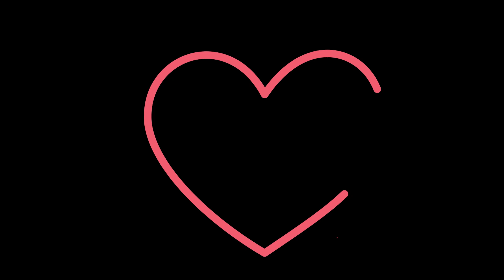Nag Faqeer took the pair of king cobras out of the bill | Snake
Nag Faqeer took the pair of king cobras out of the bill  | Snake | Nag Faqeer, nag faqeer ne shekhwain ke registan se bohat bare king cobre pakar liey

About Us:

Hello friends, I am Mansoor Jogi I am trying to educate the village, society, people along with my small team. My aim is to save humans from snakes and snakes from humans. Through social media I am conveying public awareness to you in the form of a message, in which I seek your love and blessings. Sorry for any mistakes

Our Channel "NAG FAQEER" DOES NOT promotes or encourages any illegal activities. All The content provided by this channel "NAG FAQEER" is meant for only Entertainment purpose only.